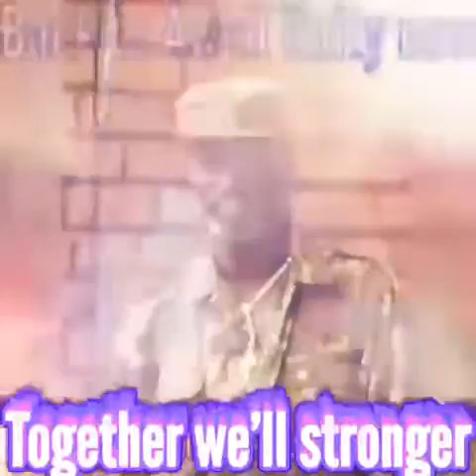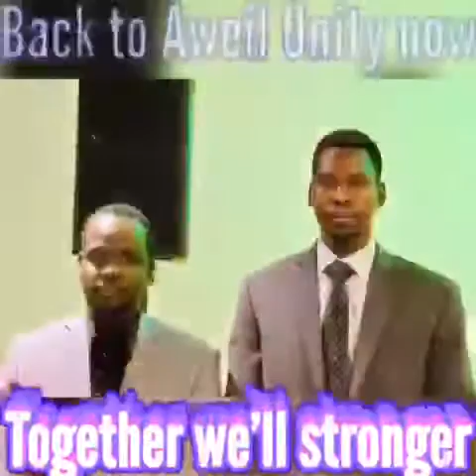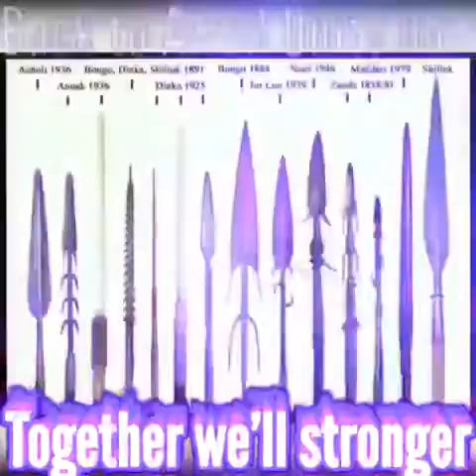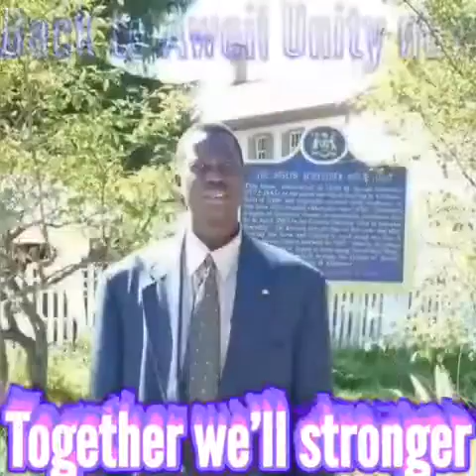September 18, 2020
Song by Charis